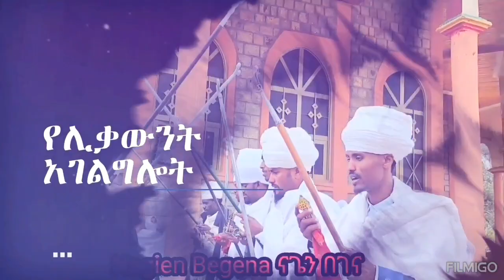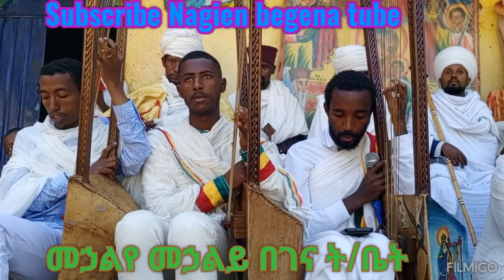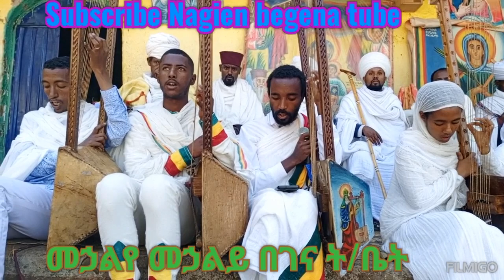ከቶ አይቀርም ሞቱ/መኃልየ መኃልይ በገና ት/ቤት/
ልዩ የበገና የጾም ዝማሬ